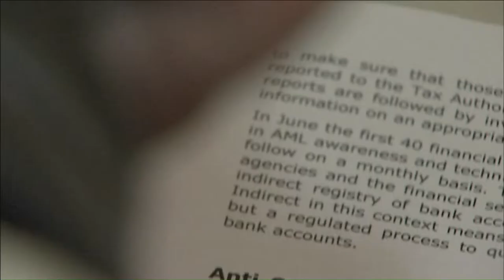Keeping the European Dream Alive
The bailouts to save the crumbling European economies came at a heavy price. Yet as Greece continues to tighten its belt to stay within the eurozone, France's Hollande has stated, "Greece needs to be supported by the whole of Europe" as it undergoes this time of trial. Find out more in "Imperfect Union: The Eurozone in Crisis."